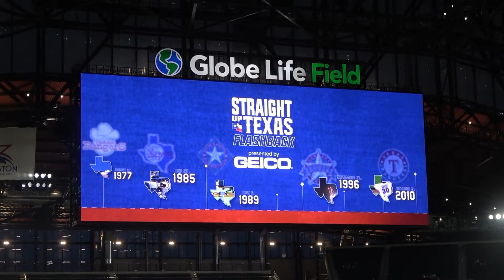Rangers/Angels 9/29/21: Straight Up Texas Flashback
Take a look back on the day of September 29 in Texas Rangers' history.